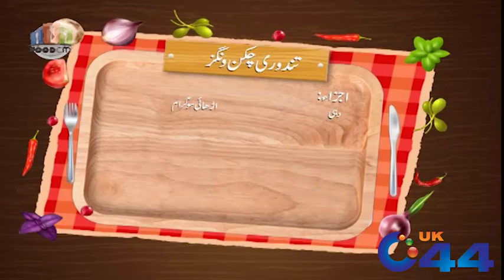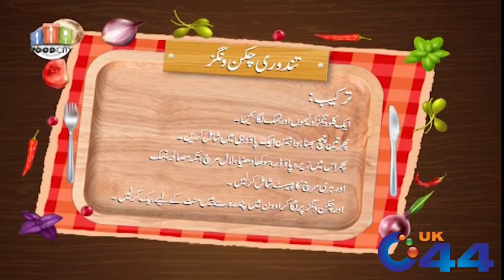Tandoori Chicken Wings Recipe | Food City | 7 July 2019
Tandoori Chicken Wings Recipe | Food City | UK 44

Host
* Seemal Hashmi

Chef
* Hamza Sheikh (Culinary Expert)